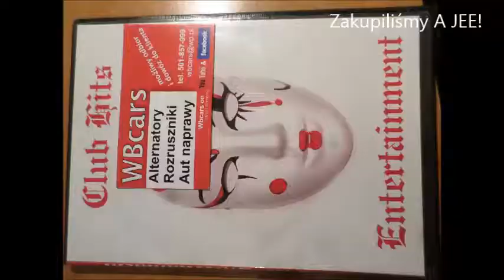Auta w Turcji Side Vera Lindita Hotel by wbcars.pl rok 2009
OTO Auta Ktore możecie Spotkać w Turcji - nie ma Korozji!!! - Trasa Side Hotel Vera Lindita -:) - maja MEGA PLUS  Nie ma opcji by "Gniły!"
Pozdrawiamy Zapraszamy -:)